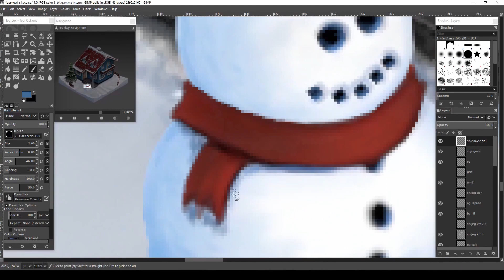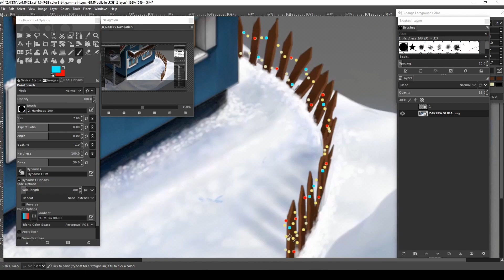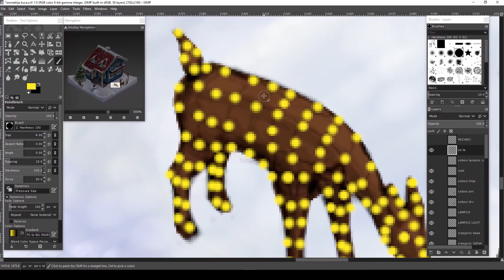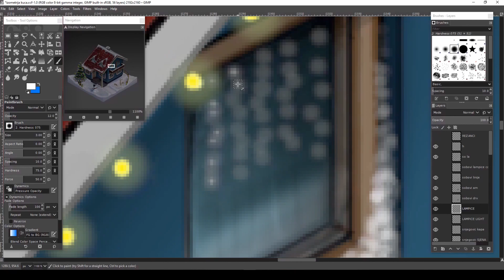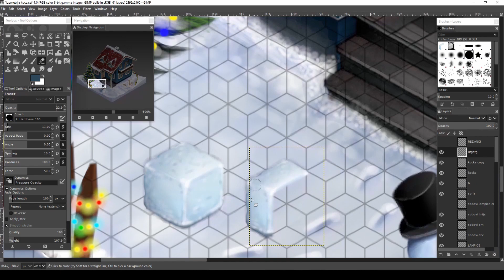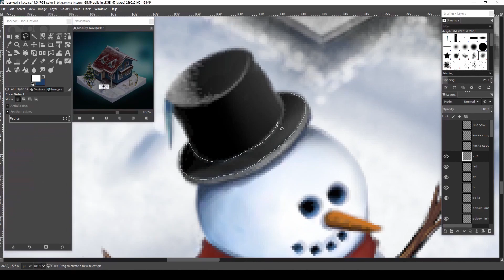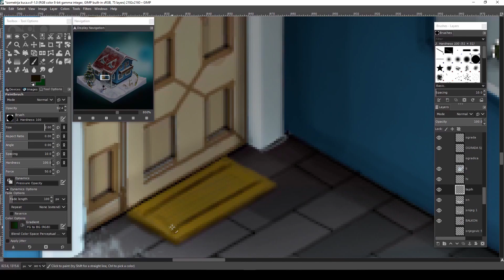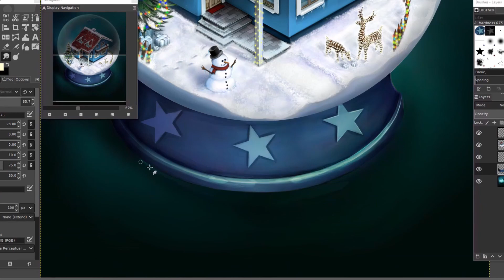Isometric House in Snow (Part 2) - Christmas Decorations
Merry Christmas and happy metal new year ;)

Isometric digital painting of house in snow with Christmas decorations.
Hope you'll enjoy this video. I'm still learning  and transitioning from classical art to digital so advice and constructive criticism are welcome and appreciated.

Hardware used:  HUION KAMVAS Pro 16 Premium
Software used: GIMP